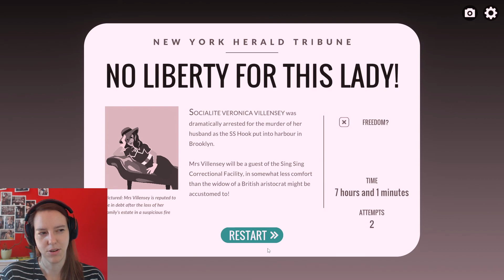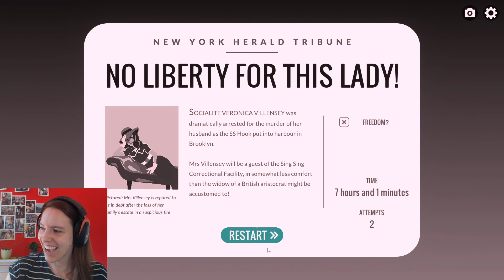Overboard! [2] The Things We Do For Love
July, 1935. A murder has been committed aboard the SS Hook, eight hours out from New York.

Only one problem: we did it.

Can we get away with murder?